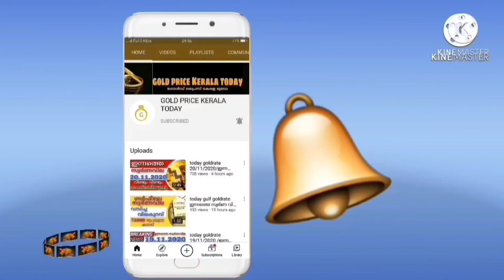സ്വർണവില തകർത്തു goldrate 07/09/2023/ഇന്നത്തെ സ്വർണ വില/kerala gold price today/916gold